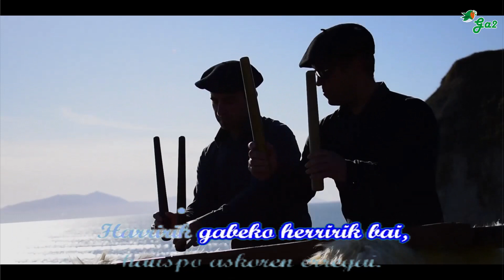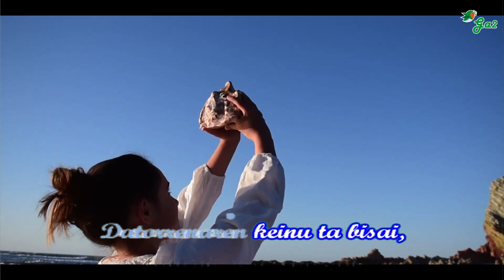Harririk gabe (Meñakoz 20 urte)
Sopelako Meñakoz kultur elkarteak 20 urte betetzen ditu aurten. Horren arira sortu da "Harririk Gabe" kantua, eta berarekin batera bideoklipa ere. Kultur elkarteko talde denek hartu dute parte proiektu berezi honetan. Gozatu!

MUSIKARIAK:
Zuzterrak Taldea:
alboka eta txirula: Mikel Aldekoa-Otalora
panderoa: Zuriñe Gonzalez
soinua eta ahotsa: Joanes Atxa

Nonbait erromeria:
ahotsa: Libe Urrutia
ahotsa: Aitzol Iraola
gitarra: Guille Gil
baxua: Mikel Serra
bateria: Ander Hernández

LETRA:
Naroa Torralba Rodriguez

KANTUAREN GRABAZIOA:
Tio Pete Estudioak

BIDEOKLIPAREN GRABAKETA:
Gorka Granado Terrones eta Jon Castro Zabalegi

ESKER BEREZIAK:
Sare Rasines De la Hoya
Laura De la Hoya
Olatz Terrones Arrate
Gloria Orbes Martínez

Bi hamarkada igaro dira
lehen argi printzetik antza,
denbora azkar joan izana
ez delako inoiz txantxa.
 Lanaren fruitu loratu honek
galdu gabe esperantza:
kimua hazi du erdian
jarriz kantua, herria, dantza!
Harririk gabeko herririk bai,
olaturik sortzeko gai?
Datorrenaren keinu ta bisai,
hauspo askoren erregai.
Itsasorako ateetako bat dena
Sopelan Meñakoz,
Herrian giltza du
bilguneak sakon harritsua askoz.
Harriek kolpe, harriek lana,
harriek negar ahala poz:
ez zaizu damutuko sekula,
animatu eta zatoz!
olaturik sortzeko gai?
hauspo askoren erregai.
Dena sarritan argiago da
ortzimugara begira,
Atzetik eraiki dugun honek
aurretik badu dizdira.
Olatuek gora, erritmoak gora,
lurra mugitzen ari da?
Azkena balitz bezala zatoz orduan,
plaza erdira!
Harririk gabeko herririk bai, olaturik sortzeko gai? Datorrenaren keinu ta bisai, hauspo askoren erregai.

Euskal musikaren txokoa karaoke formatuan.
Basque music